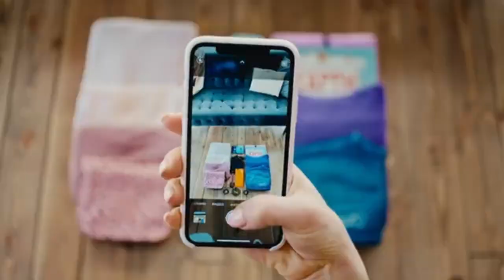Olga Solo - commercial showreel